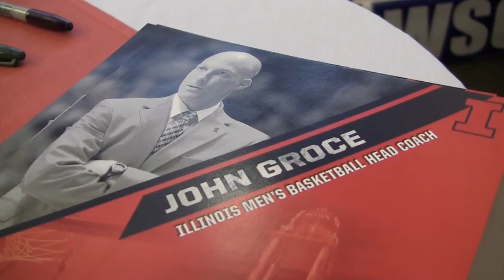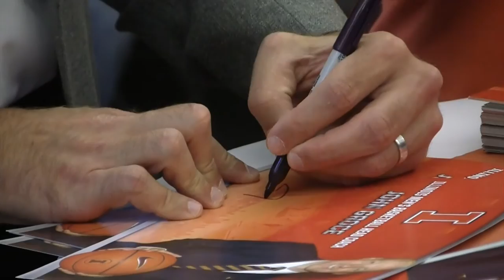John Groce Live at HPGC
University of Illinois Men's Head Basketball Coach John Groce made a stop at the Hickory Point Golf Course Banquet facility for a special edition of Sport Talk with Mark Tupper and Tim Cain